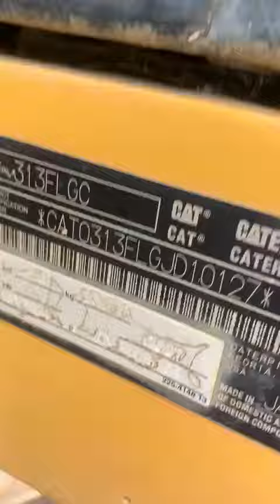2017 CAT 313FLGC - TO BE SOLD OFF SITE PREES AUCTION 06.06.21